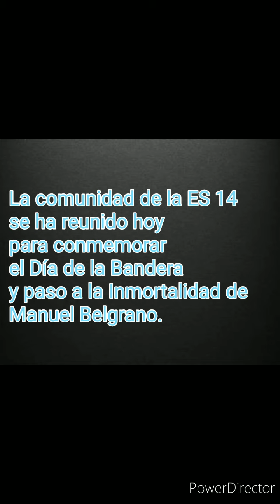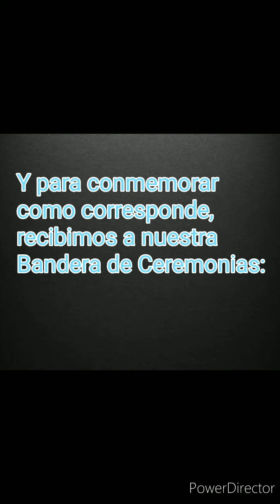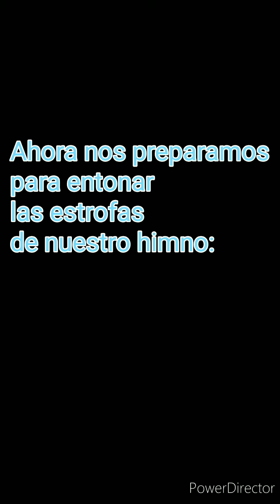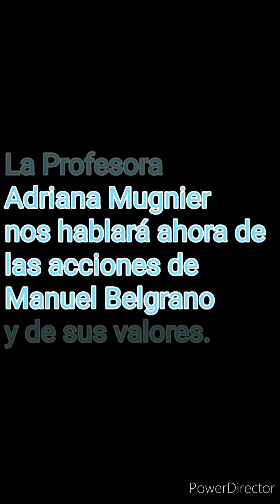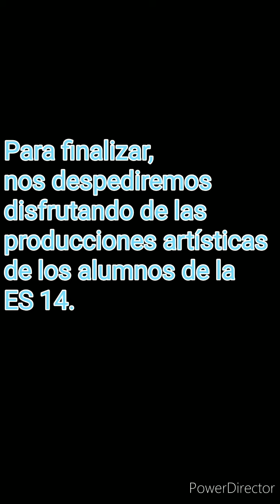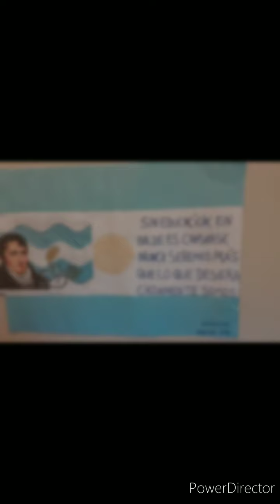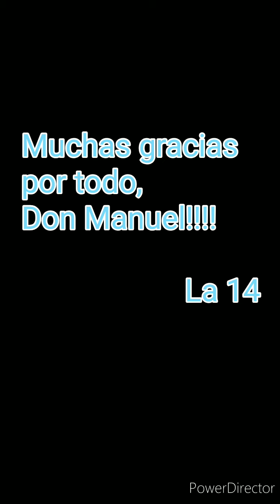Acto por el 20/6, Escuela 14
A doscientos años del fallecimiento de Manuel Belgrano realizamos una humilde y sentida conmemoración